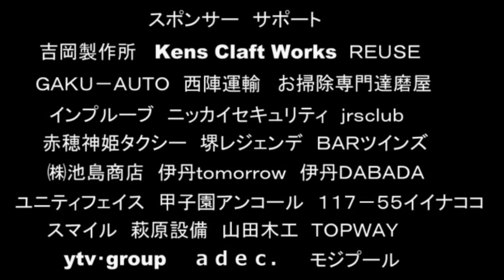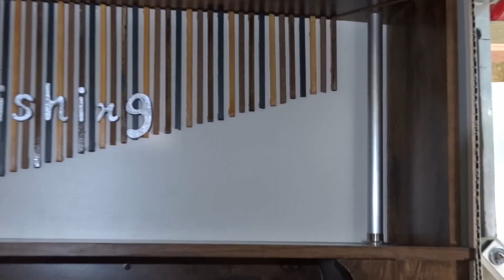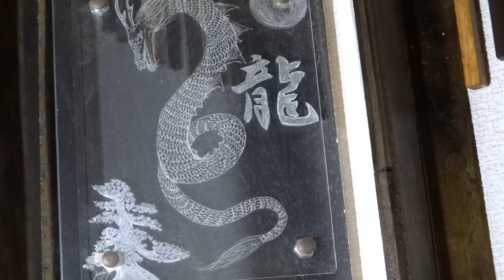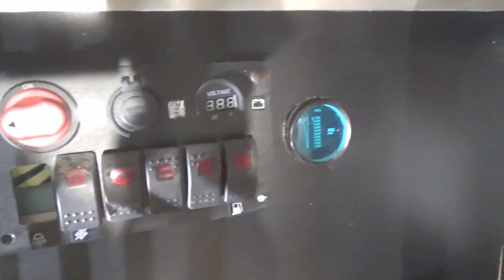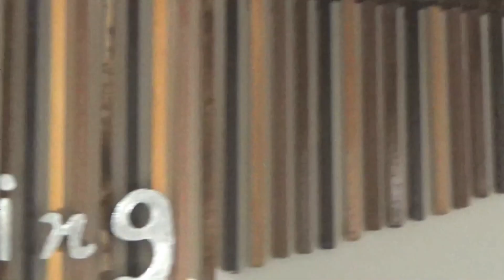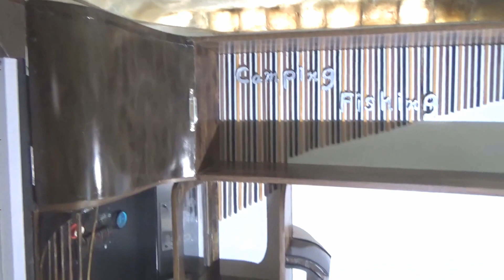自作家具完成！自作キャンピングトレーラー製作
視聴者の皆様、協力頂いている方々へ、いつも心より感謝しています。
３月、さちよんプロジェクトが地上波にてテレビ出演決まりました☆

協力スポンサーサポート企業様
吉岡製作所
ケンズクラフトワークス
インプルーブ
ＲＥ　ＵＳＥ
萩原設備
山田木工
スマイル
Ｊｒｓｃｌｕｂ
バイクショップＴＯＰＷＡＹ
池島商店
西陣運輸
ユニティフェイス
ＢＡＲツインズ
甲子園アンコール
伊丹ｔｏｍｏｒｒｏｗ
赤穂神姫タクシー
赤神物語
赤穂フェス
ａｄｅｃ．